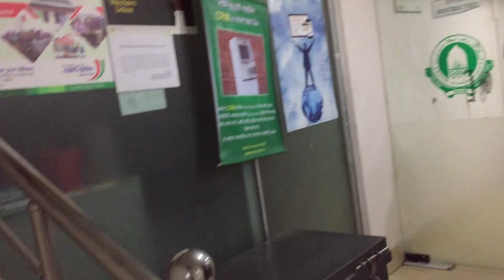10 05 2020 Vlog 72 Jahid Sumon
আজ ব্যাংকে গিয়ে আমি যা দেখলাম।
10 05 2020 Vlog 72 Jahid Sumon
Mohammadpur, Dhaka City. 1207.
Bangladesh.